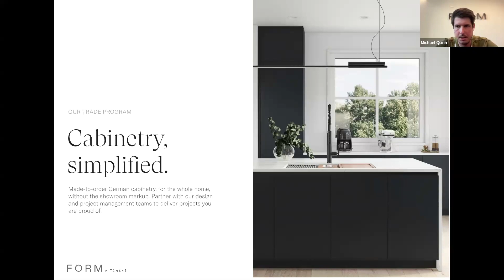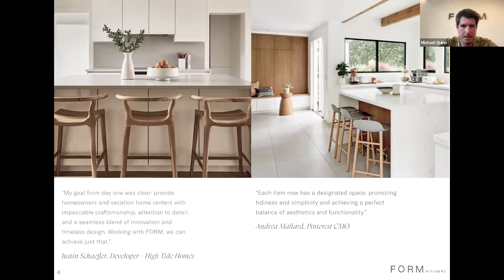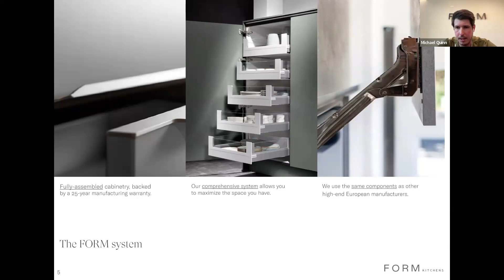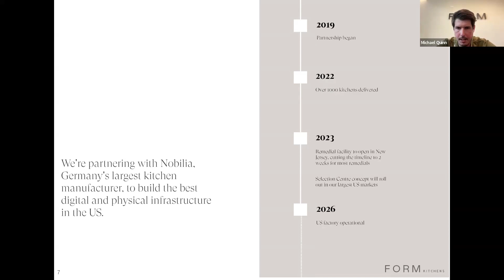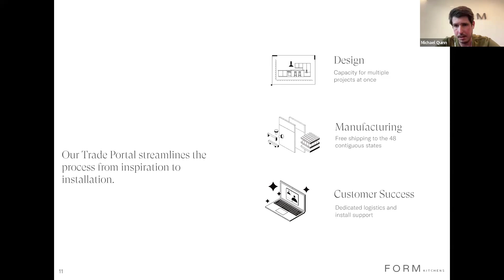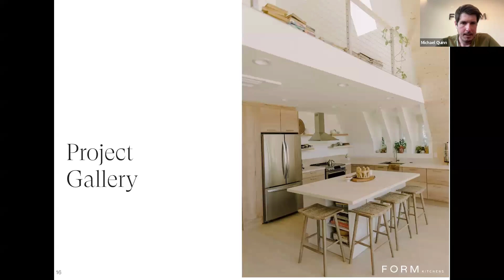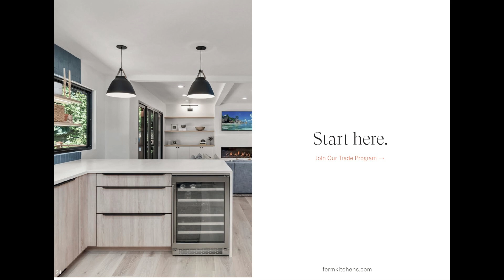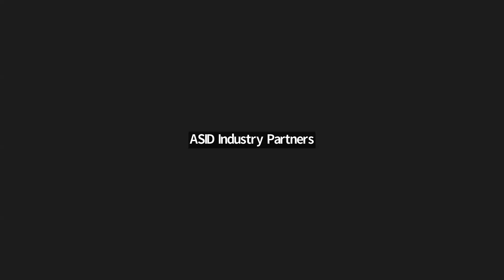Whole-Home Cabinetry with FORM's Innovative Trade Program | Brand Spotlight with FORM Kitchens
FORM is on a mission to make designing modern kitchens, bathrooms, and other rooms easier, more efficient, and more delightful. Their trade program was purpose-built for busy interior designers who are looking for a better and more modern way to design and deliver stunning kitchens spaces. Enjoy this panel discussion with designer Kate Singer, who is on her fourth project with FORM and learn how it's helped meet a massive need in her business.